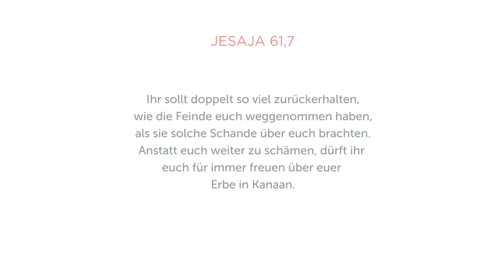Gottes grenzenlose Möglichkeiten - Daniel Müller - Missionswerk Karlsruhe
Daniel Müller ruft in dieser Predigt dazu auf, die Grenzen unserer Vergangenheit und die Begrenzung unserer Vorstellungskraft zu sprengen und uns auf Gottes Möglichkeiten einzulassen. Und die sind grenzenlos!